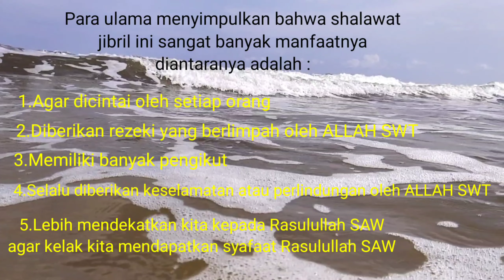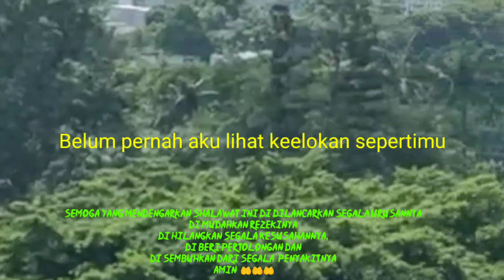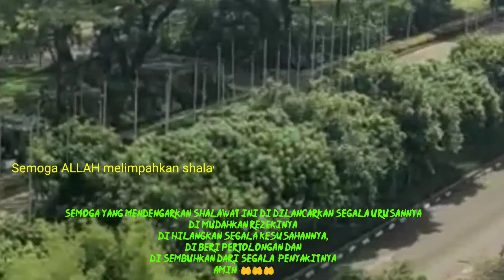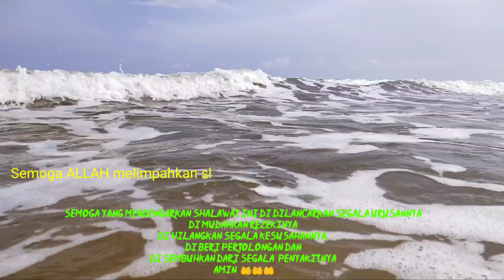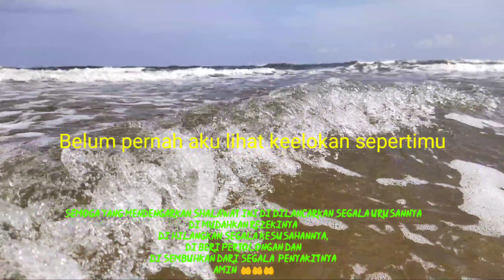Sholawat Jibril Pembuka pintu Rezeki Dari Segala Arah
Vocal: De IRA
Sholawat Jibril termasuk sholawat Nabi terpendek namun memiliki keistimewaan yang luar biasa

"Shallallaahu'ala Muhammad Shallallahu'alaihi wasalam"
Artinya:

"(Ya Allah) berikanlah tambahan rahmat-mu kepada junjungan kami Nabi Muhammad dan keluarga Nabi Muhammad"

Melafalkan sholawat Jibril sebaiknya dilakukan setelah shalawat Dhuha sebanyak 313 kali atau 1.000 kali selama 7 hari, semakin sering umat muslim bersholawat maka semakin banyak berkah yang didapat, Namun,hal tersebut disesuaikan dengan kemampuan masing-masing, perlu diperhatikan bahwa dalam mengamalkan Sholawat Jibril ini bukan tergantung dari jumlahnya, melainkan konsistensi.
Bila umat muslim mengamalkan dengan Istiqomah manfaatnya akan lebih terasa daripada dibaca dalam jumlah banyak namun tidak Istiqomah.

Hukum dari bersholawat telah dijelaskan di dalam Al-Qur'an.
Bahkan tak hanya manusia saja, Allah SWT dan para Malaikat juga ikut bersholawat, seperti yang dijelaskan dalam ayat berikut:

"Innallaha wamalaaikatuhu yusholluuna alannabi yaa ayyuhalladzina asmamu shollu alaihi wasallimuu tasliima."

Artinya:
Sesungguhnya Allah dan para Malaikat-Nya bersholawat untuk Nabi, Wahai orang-orang yang beriman!
Bershalawatlah kamu untuk Nabi dan ucapkanlah salam dengan penuh penghormatan kepadanya. (As Al-ahzab (33):56)

Sholawat memiliki banyak manfaat dan keberkahan bagi umat muslim khususnya bagi mereka yang tekun untuk membacanya. Selain itu, sholawat juga memiliki beberapa macam kegunaan ynag dapat kita baca secara rutin setiap harinya.